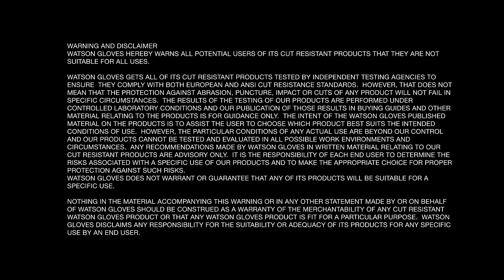Gridlock Teaser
Ultimate needlestick, cut and puncture resistance, 4/8 Alycore configuration, heavy duty microfibre palm, palm patches, snug-fitting shirred elastic wrist, slip-on style cuff